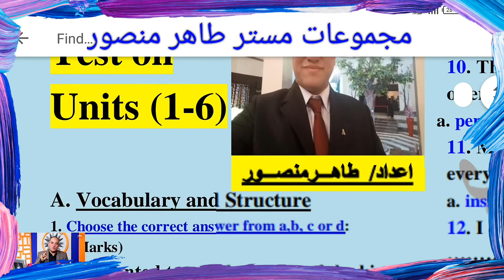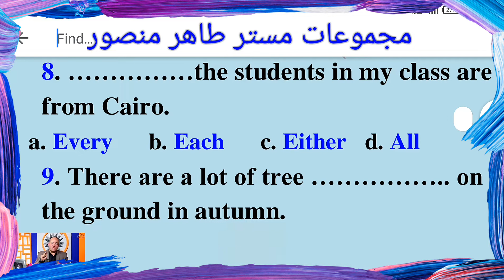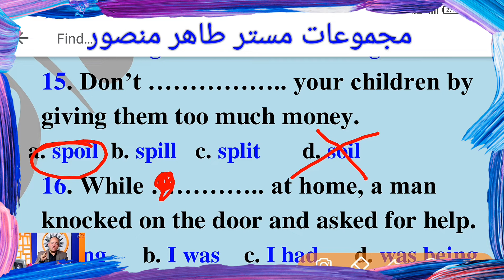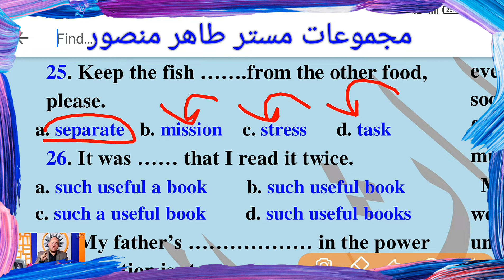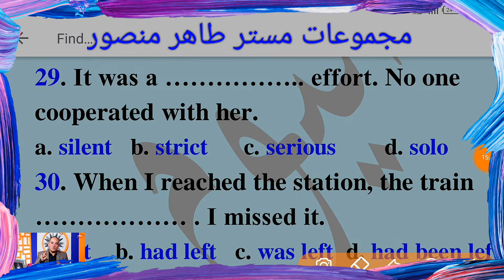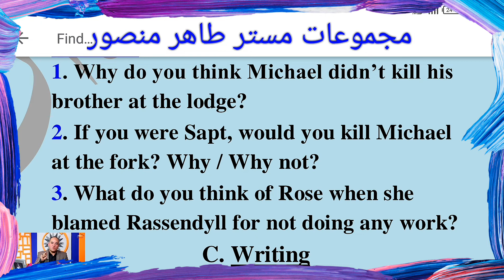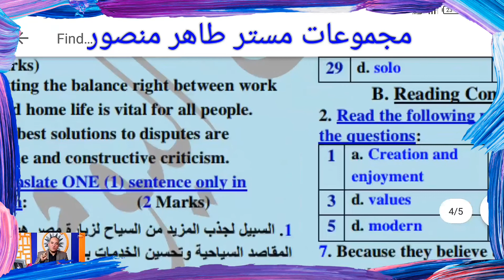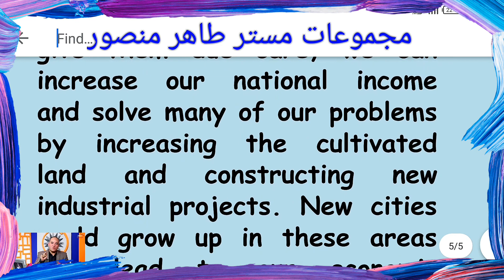حل بوكليت كامل على الوحدات (١-٦) و مسابقة فى نهاية الحلقة